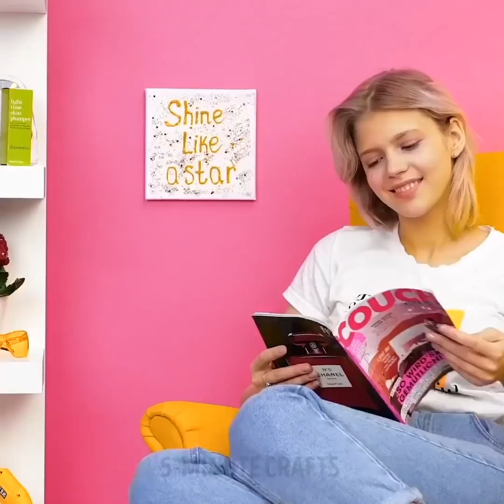28 HACKS LEM YANG AKAN MENYELAMATKAN HARIMU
IDE KERAJINAN TERBAIK

Pistol lem panas adalah alat terbaik yang pernah ada! Anda dapat membuat kerajinan keren menggunakan lem panas. Selain itu, ini adalah alat terbaik untuk memperbaiki segala sesuatu di sekitar rumah Anda. Semua kerajinan yang Anda temukan di video ini sangat mudah dan cocok untuk pemula dan pro dalam kerajinan. Tapi selalu hati-hati menggunakan lem panas untuk menghindari luka bakar.
Inilah kerajinan lem panas paling keren yang pernah ada:
- Lindungi pisau cukur saat bepergian dan tutup dengan lem panas
- Jika cincin Anda longgar, Anda akan menemukan retasan jenius yang akan membantu Anda dengan mudah mengukur cincin hanya dengan lem panas
- Ganti kembali anting-anting yang hilang dengan potongan lem panas
- Buat pembersih yang bermanfaat untuk kuas makeup Anda dengan lem dan talenan plastik
- Ubah gantungan apa saja menjadi gantungan non-slip hanya dengan sedikit lem alih-alih membeli gantungan baru
- Anda akan terkejut betapa mudahnya Anda membuat keset kamar mandi yang lucu
- Jika Anda perlu melindungi ponsel Anda, buat case ponsel menggunakan hot lem
- Anda dapat membuat perhiasan yang indah menggunakan pistol lem panas
- Buat kacamata lucu menggunakan lem panas! Ikuti tutorial kami dan gambar kacamata dari formulir yang Anda suka di kertas perkamen. Ambil pistol lem panas untuk membuat kacamata baru Anda. Anda dapat menggunakan kacamata ini untuk sesi foto lucu
- Anda dapat membuat kristal mini dari tongkat lem panas. Ukir tongkat lem panas untuk memberi mereka bentuk prisma. Warna kristal menggunakan spidol dan rekatkan bersama untuk membuat druse
- Tonton video kami dan pelajari cara membuat t-shirt keren dengan timbangan. Tonton tutorial lengkapnya
- Jika Anda ingin menambahkan kilau dan bakat ke pakaian Anda atau proyek kerajinan terbaru Anda? Buat kancing gemerlap Anda sendiri dengan lem panas!
- Pemilik hewan peliharaan akan menyukai gagasan sarung tangan perawatan hewan peliharaan buatan tangan DIY

TIMESTAMPS:

02:02 Keset Kamar Mandi DIY
03:57 Penyelenggara untuk kuas makeup
06:13 Anting indah
06:31 Kristal lem panas
07:30 Kacamata lem panas